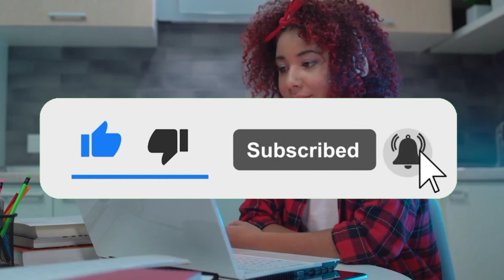Creatine + Protein Effects Explained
The_Healthist_Page

Drowning in a sea of protein advice? Wondering how it pairs with creatine for muscle gains? We ’ve navigated the storm and in this video, we'll decode the science-backed facts on optimal protein intake and its synergy with creatine. Dive in to get clear answers to all your burning questions!

There's a whirlwind of advice about protein intake: 2 grams, 1.5 grams, 0.82 grams, 0.75 grams, 0.4 grams per pound etc. When you consume up to 1.5 grams of protein per pound of body weight daily, often it needs to be paired with creatine for enhanced muscle growth. Creatine should be 3 to 5 grams per day even on rest days, or maybe not??? Overwhelmed? I get it.

With so many varying opinions on protein and its synergy with creatine, it's easy to be. In this video, we'll break down the science-backed data on all your protein and creatine queries, starting with: "How much protein should I eat daily?"

Ready to take control of your protein intake and supercharge your muscle gains? Let's work together towards your goals!